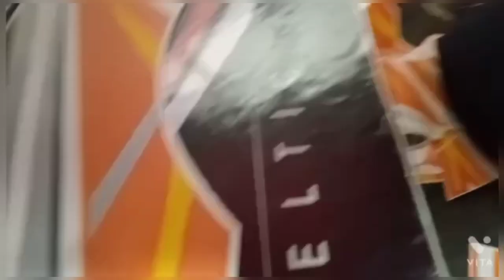S D E MOTORS Silchar Buddha priya vlogs, youtube channel.